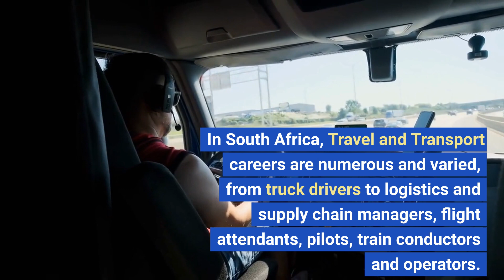Travel and Transport - Tourism, Hospitality, Flight attendant, Airline pilot, Logistics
The Grade 10 subject choices and Tertiary study choices products were designed and developed by Dr. Lanette Hattingh and have helped hundreds of thousands of young people to make the right decisions!

Dr. Lanette, an experienced educational psychologist, has designed and developed a battery of narrative assessments including (i) verbal reasoning (ii) numerical reasoning (iii) non-verbal reasoning (iv) speed, accuracy & memory.

SkillsPassport, in consultation with Dr. Lanette, has taken these tried and tested assessments and packaged them into a set of powerful assessment-based online services.  In addition to this, Dr. Lanette is also a prolific author with +28 publications under her belt.

Freely browse the World of Work by clicking Browse the World of Work or purchase a career guidance product by clicking Review products.

Tourism,
Hospitality,
Flight attendant,
Airline pilot,
Logistics,
Transport management,
Travel agency,
Tour guide,
Car rental,
Customer service